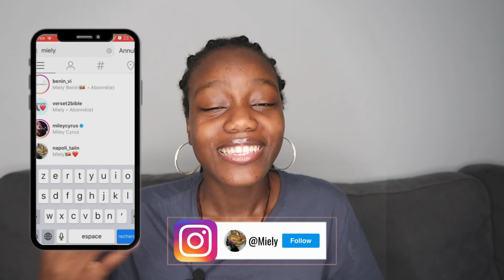CE QUE J'AURAIS AIME SAVOIR AVANT LES ETUDES SUPERIEURS / AVANT D'ALLER A LA FAC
Hey j'espère que tu vas bien! on se retrouve pour une vidéo dans laquelle je souhaite te faire part de ce que j'aurai aimé savoir avant de commencer les études supérieurs. CE QUE J'AURAI AIME SAVOIR AVANT LES ETUDES SUPERIEURS

0:37 : Première chose
1:55 : Deuxième chose
2:53 : Troisième chose
3:58 : Quatrième chose
4:26 : Cinquième chose
4:54 : Sixième chose
7:38 : Septième chose

Si tu veux m'espionner c'est pas ici:

Page facebook: Miely
21 Buttons: Thinely
Wattpad:

CODES PROMOTIONNELS:

Moins 20% chez la marque de vêtement et d'accessoires Majestion sans minimum d'achat: MAJ-2QBRSG4H (tout en majuscule)
Moins 10% sur tous les perruques sans minimum d'achat: NAOMI820 (tout en majuscule) lien
Gagne de l’argent en faisant du shopping (3€ à l’inscription à partir de ce lien):

Des vidéos qui pourront te plaire👇🏾

Si tu n’ai toujours pas abonné c’est pas encore trop tard tu peux le faire ici👇🏾

COPYRIGHT:

Vidéo écrite et dirigée par moi-même
Production et montage par moi-même

Commente bonne fête si t'as lu la barre de description et tag tes potes béninois!